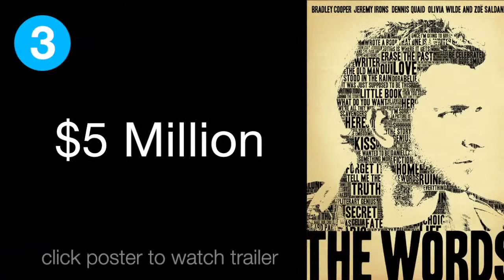Weekend Box Office - September 7-9 2012 - Studio Earnings Report HD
4. The Expendables 2 $4,750,000
5. The Bourne Legacy $4,000,000

movieclips movie clips movieclipstrailers "box office" "weekend box office" "movie grosses" "bourne legacy" "jeremy renner" "matt damon" "rachel weisz" "bourne legacy trailer" "expendables 2" "expendables 2 trailer" "sylvester stallone" "jason statham" "the words" "bradley cooper" "jeremy irons" "zoe saldana" laika "the possession" "sam raimi" lawless "shia labeouf" "tom hardy" "jessica chastain" "guy pearce" "nick cave" DCoscarelli